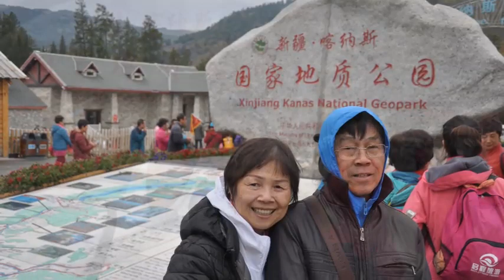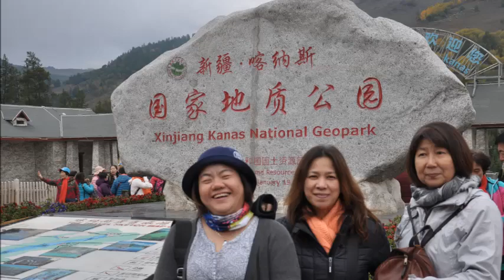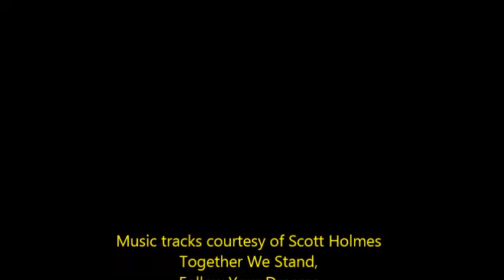The Silk Road Adventure: Part 2 (Xinjiang)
Sanctuary Waters Infinite QiGong Group Members went on the Silk Road Adventure on 1 September 2018. This is part 2 of the route through DuLuFan, Urumqi, BuErQin and Kanas in Xinjiang in the north-western region of China.
Music tracks in this video clip "Together We Stand", "Follow Your Dreams" by courtesy of Scottholmesmusic.com and "In G Minor Mood" courtesy of Dee Yan Kee.